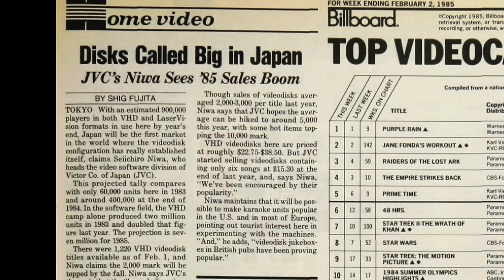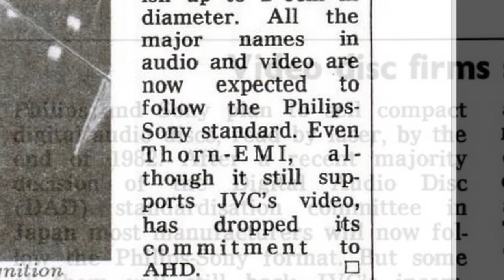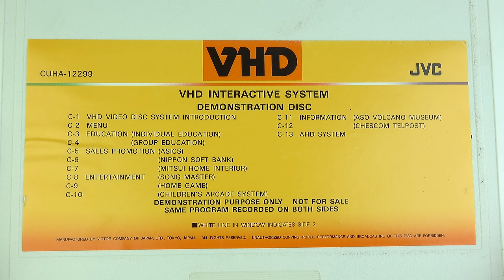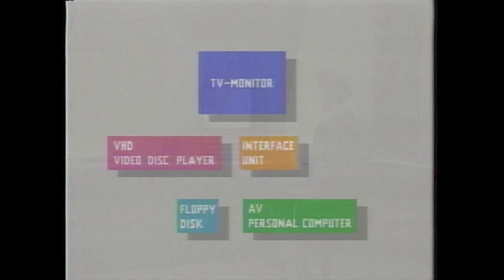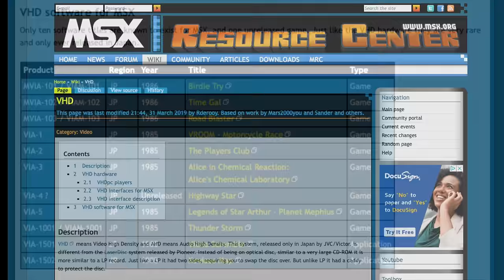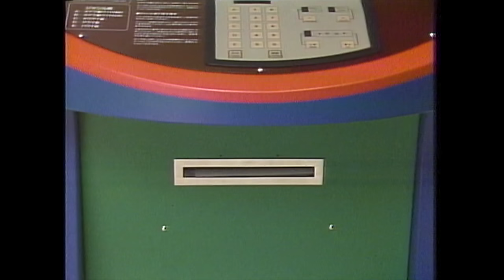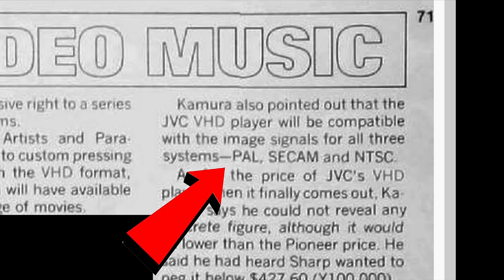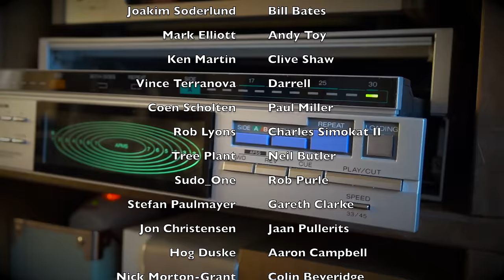VHD in the UK - how 1980s UK missed out on this interactive video & games format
VHD was a home videodisc format never launched to the public outside of Japan. However it was funded by a UK company and was due to come out here in 1982.  This is the story of VHD in the UK featuring early demo footage and rare PAL discs.

In case anyone is wondering - Yes I checked and captured all the contents of both sides of every disc I purchased. The UK demo disc is not in my possession. The seller did not own a VHD player or any other discs.